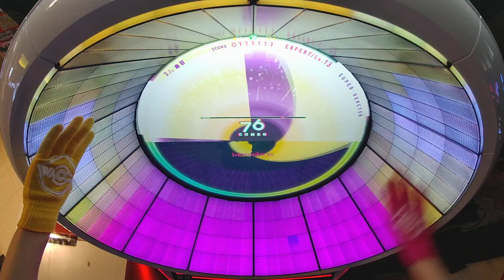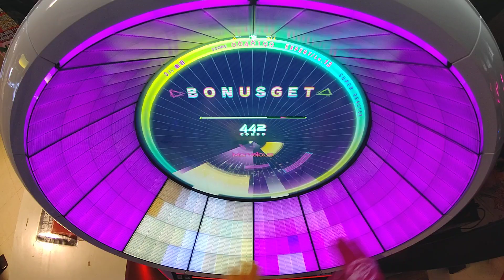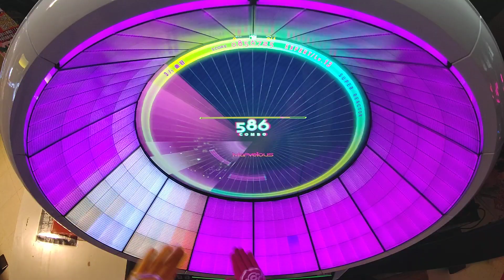【WACCA】 SUPER REACTOR(EXPERT) 理論値 ALLMarvelous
Player:あとら
今作もよろしくお願いします